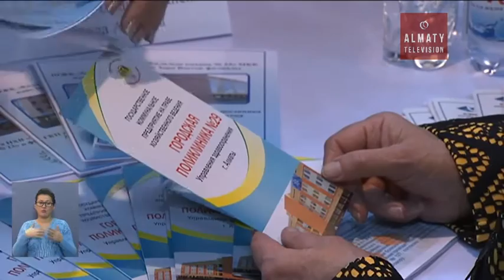Елімізде электронды еңбек биржасы құрылады (09.02.17)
Елімізде электронды еңбек биржасы құрылады. Бұл туралы Еңбек ресурстарын дамыту орталығының президенті Дәулет Арғандықов мәлімдеді. Ресурс екінші жартыжылдықта іске қосылады. Енді жұмыс іздеген қазақстандықтар enbek.kz сайтына кіріп, өз өтінішін қалдыра алады. Кейін бұл мекеменің мамандары оларды еңбекпен қамтуға атсалысады. Электронды жүйеде ең көп сұранысқа ие 40 мамандықтың тізімі жасалмақ.